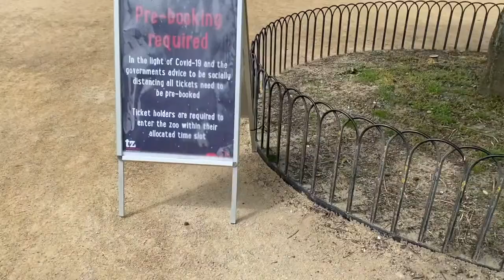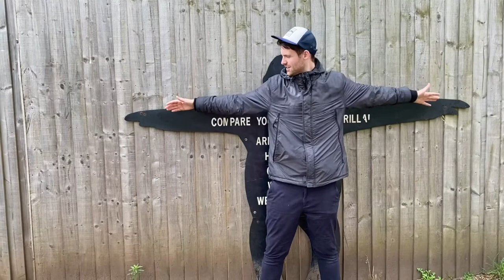FAMILY FUN DAY AT TWYCROSS ZOO 2020 UK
So today we visited TwycrossZoo .Twycross Zoo is absolutely lovely and it's a Zoo you won't be disappointed with. We've been to Twycross Zoo a couple of times now and we enjoy visiting often. We feel fortunate that Twycross Zoo isn't far from us. One of the best zoos you can go to in the UK

Have any of you ever visited Twycross Zoo? If so, what have you liked about Twycross Zoo?